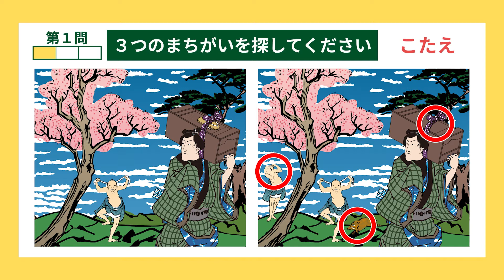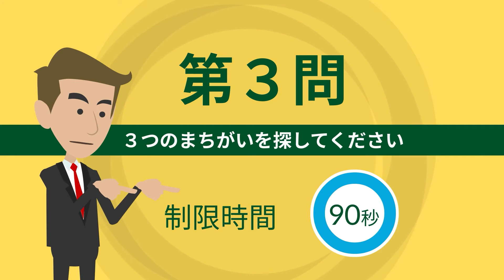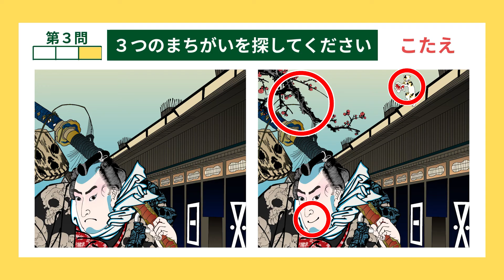【💪毎日脳トレ😀】脳力グングンアップ！ 😀浮世絵「まちがいさがし」【135】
◆contents
00:00 opening
00:29 第１問
02:05 答え合わせ
02:16 第２問
03:52 答え合わせ
04:03 第３問
05:41 答え合わせ
05:51 ending